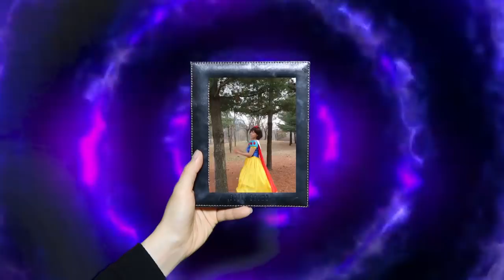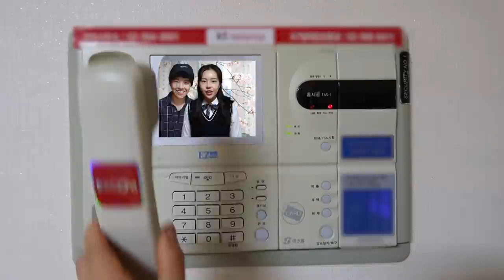백설공주 피아노 천재 모아보기 [오마이비키]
마녀가 설아 엄마에게 독사과를 줬어요
앗.. 그걸 먹어버렸네요
저런... 이제 설아 엄마는 어떻게 될까요?
마녀가 준 사과가 독사과가 아니라
피아노 천재가 되는 능력 사과!
피아노 천재로 태어난 설아와
엄마가 아직 말하지 못한 뒷이야기
앞으로 오마이비키 기대해 주세요!